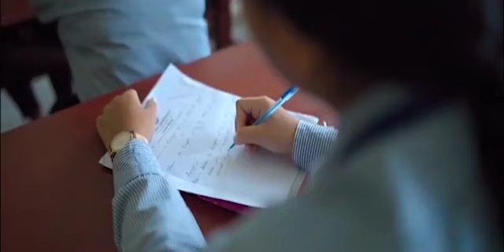Khorok Phatiri Bujaknai Daktorni Soi Justice Sanwi GBo Khorang Tisakha Medical Studentrog